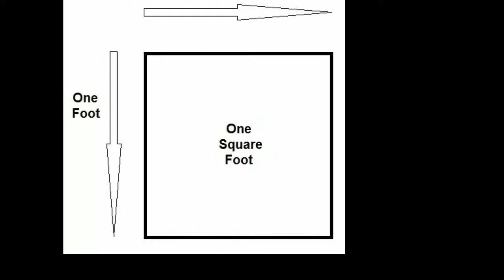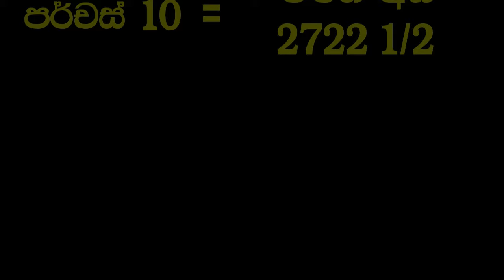පර්චස් 1 ට වර්ග අඩි කීයද | How Many Square Feet In 1 Perch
වර්තමානයේදී ගෙවල් දොරවල් ඉඩම් සහ දේපල මිලට ගැනීමේදී සහ විකිණීමේදී, භූමියේ පිහිටි ඉඩ ප්‍රමාණය මනින්නෙ පර්චස් වලින්.
හැබැයි මිනින්දෝරු කටයුතු වලදි පර්චස් වලින් ඉඩම් සහ ගෙවල් දොරවල් මැන්නත්, අපිට වඩාත් තේරෙන හුරු පුරුදු මිනුම් ඒකකය වෙන්නෙ වර්ග අඩි.
ඉතිං ඒක හින්දා, පර්චස් කියන මිණුම් ඒකකය අපිට වඩාත් පහසු වර්ග අඩි සහ වර්ග මීටර් වලට පරිවර්තනය කරල ගනන් හදා ගන්න හැටි, අද මම ඔබට කියල දෙනවා.
ඉතිං ගේ දොර ඉඩකඩම් සහ දේපල මිළට ගන්න අයට වගේම ගෙවල් දොරවල් ඉඩම් දේපල වෙළදාම් කරන අයටත්, මේ තොරතුරු ඉතාම වැදගත් වෙනවා.
Here is the very simple sri lankan method for convert perch in to the well known square foots.
So if you are a land seller or house seller or buyer, this information are very important for calculate your area easily.